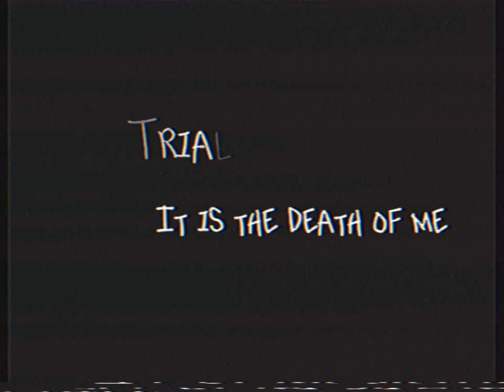Burger King 8